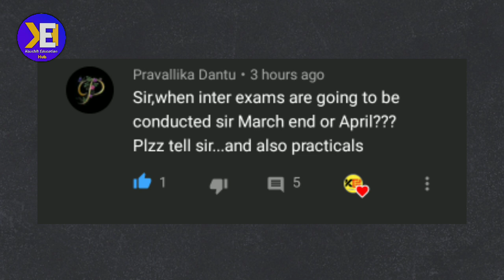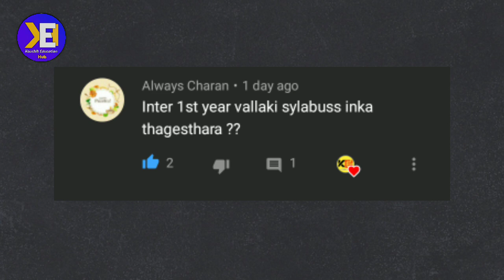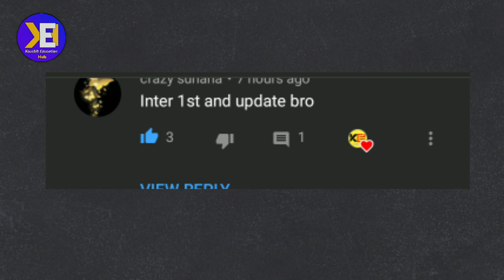Askyourdoubts Episode 2||Degree College Open date|Inter College Open date|Koushik Education Hub